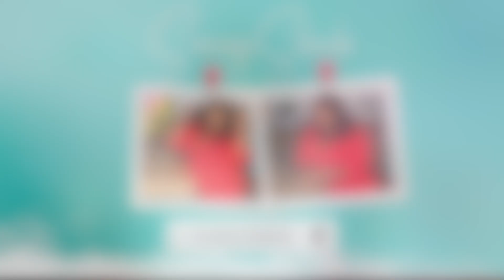Boohoo Plus Size Haul Size 24